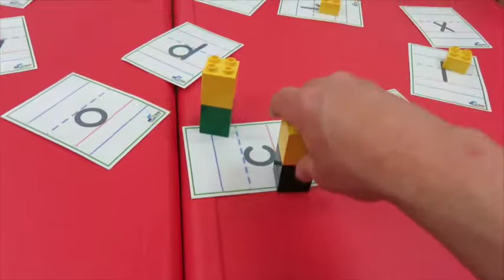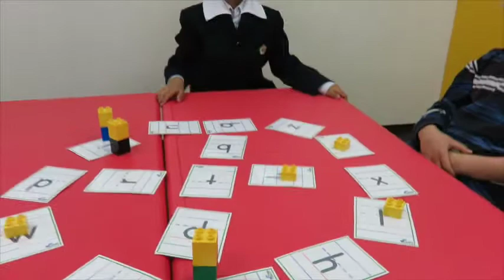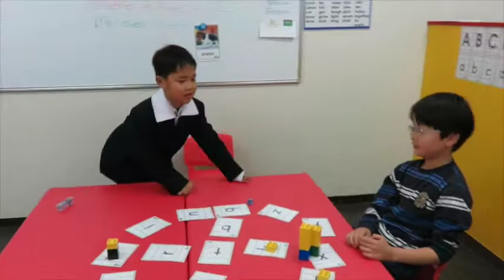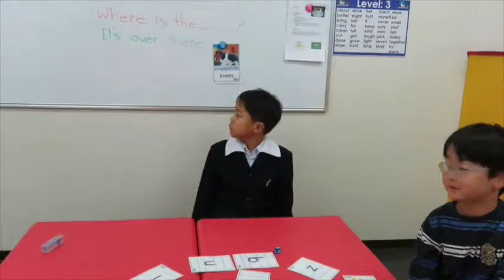川崎子供英語教室